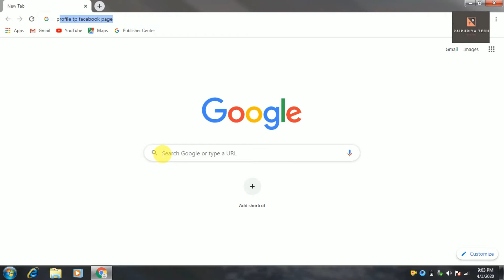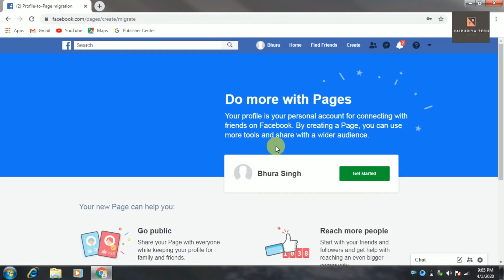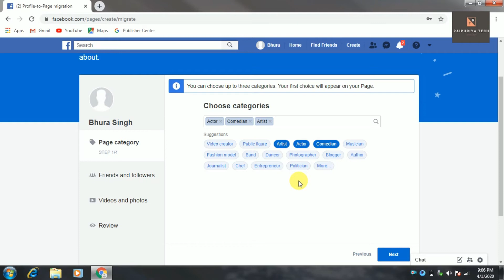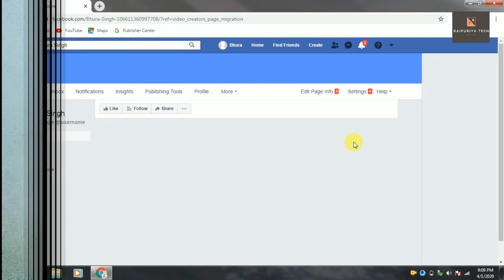How to create Facebook page with 1000 Like.| How to Create a Facebook Page In Hindi.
How can I get 1000 followers on Facebook fast? in Hindi.

Friend's today i am going to tell you about How can I get 1000 followers on Facebook page fast and free?,
How can I get Facebook likes instantly?,How can I get 500 likes on FB?